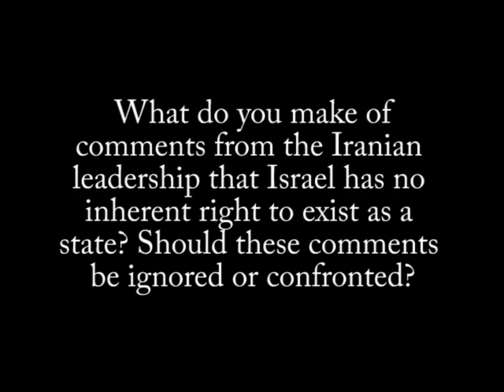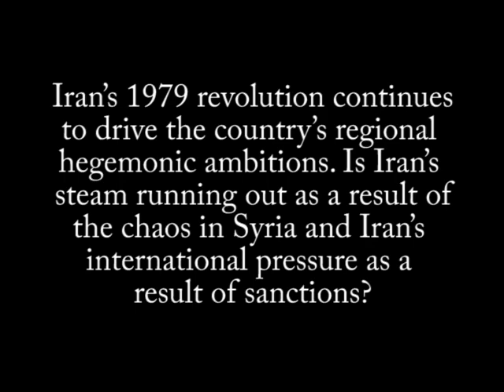Is Iran's steam running out?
Iran has been making consistent statements that Israel has no inherent right to exist, and for Israelis, these comments cannot simply be ignored. In Iran's regional hegemonic aspirations, their steam is running out and will be unable to translate those aspirations into real power that will effect the region.